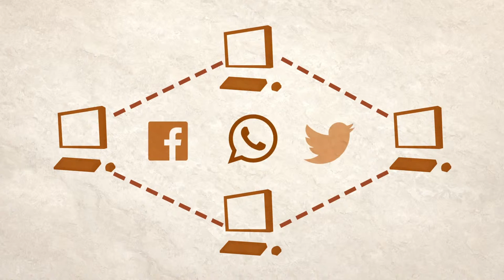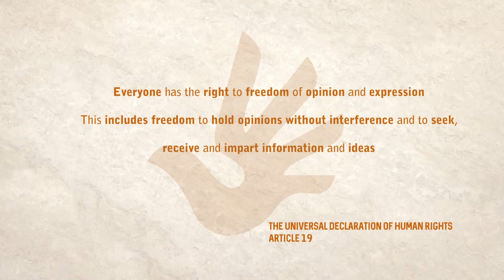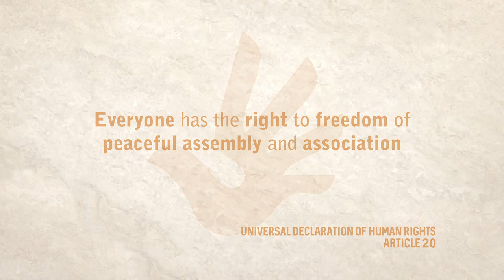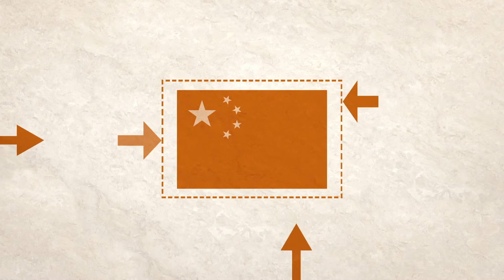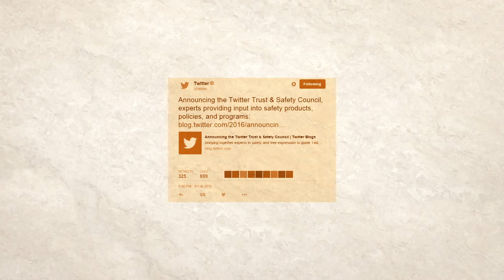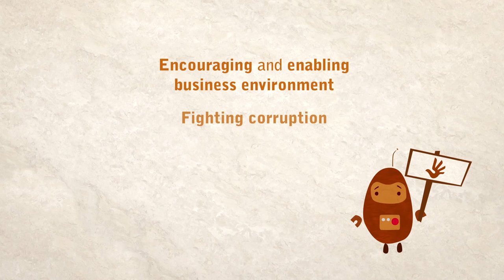حرية التعبير وتكوين الجمعيات والتجمع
تهدف هذه السلسلة إلى مساعدة المدافعين عن حقوق الإنسان في تطوير الأدوات والمهارات والمعرفة التي يحتاجونها للمشاركة بفعالية في مناقشات السياسة السيبرانية.